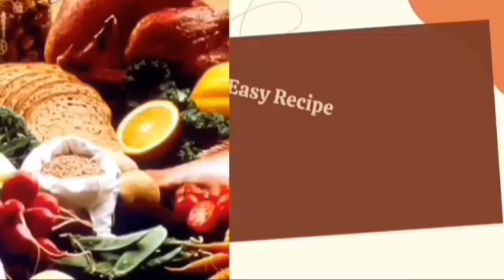Ramadan Vlog|Bara Mamo Ghar Iftari Per Ga|Zabardast Iftar Menu Yummy And Tasty All Items 😋